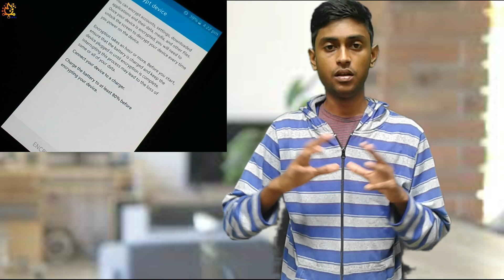How to encrypt android devices|smartphone 🇱🇰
I fix lanaka your tech supporter
Tech news
Unbox and review tech gadgets
Quick review
Keep in touch with I Fix Lanka